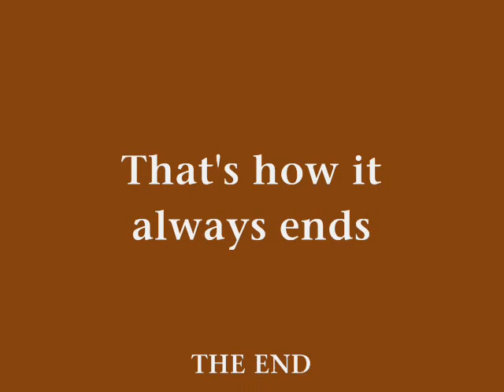A Morph love story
A Morph love story detailing the complex relationship between Morph and his grey friend. The video was made from pictures  taken with both parties consent and set to music which Morph chose himself.